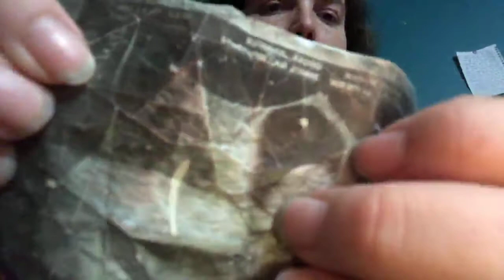The truth about my secondary infertility and 2008 miscarriage and how I’m am dealing 10 years later